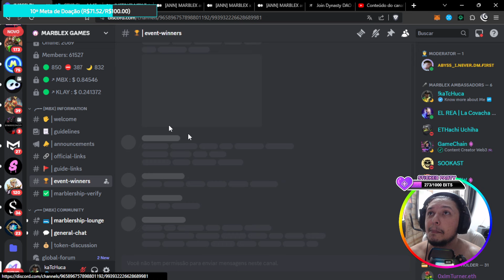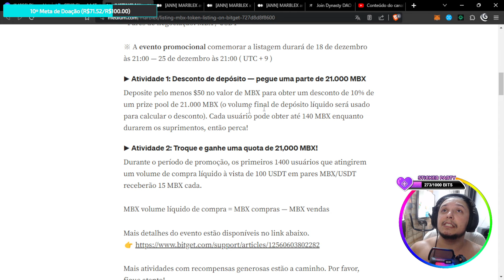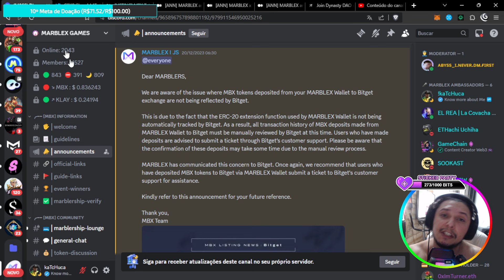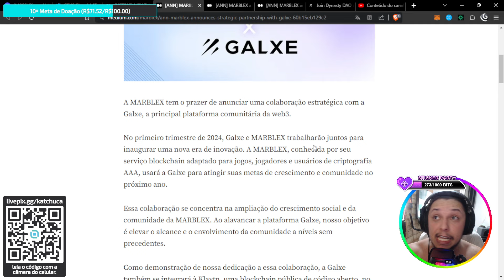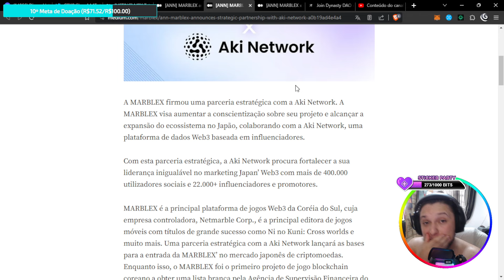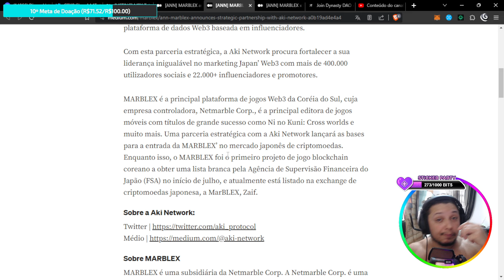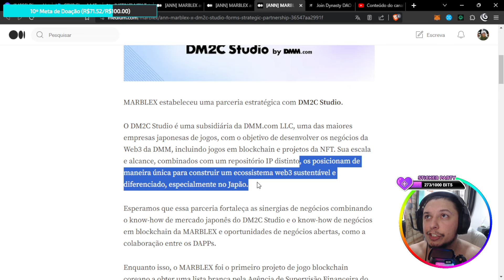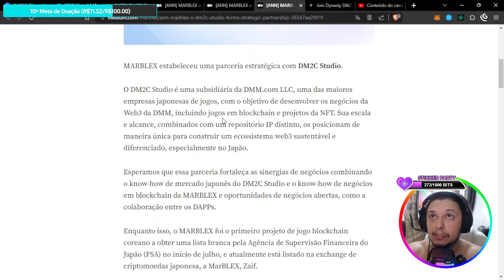Mais Novidades da MARBLEX se Prepare para o que vira Com essas Informações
@MARBLEXofficial trás parceria com @SeamoonProtocol @Galxe e Muito mais!

• Entenda tudo sobre a MARBLEX guias passo a passo e noticias...

🟥 SOBRE ESTE VIDEO:

🔮 Capítulos:
00:00 Introdução

Grande abraço,

kaTcHuca